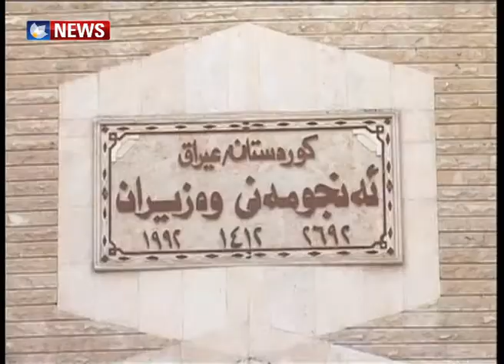قوباد تاڵەبانی: حزبەکان ناوی کاندیدەکانیان بۆ وەزارەتەکان نەناردووە